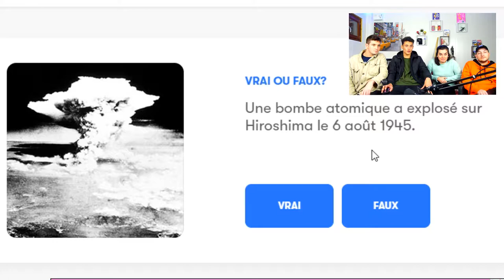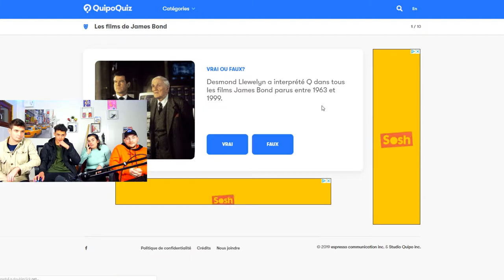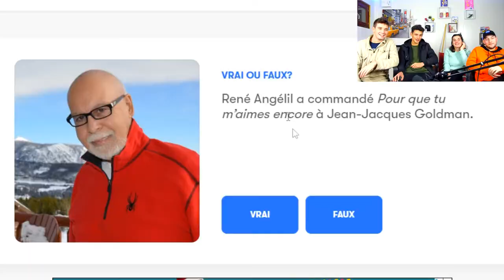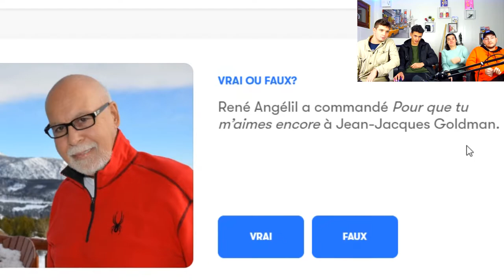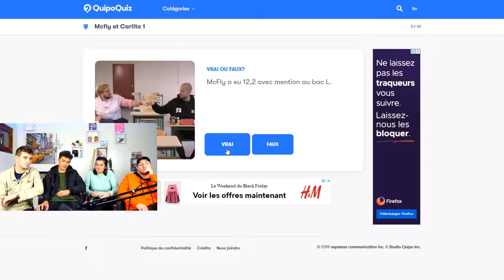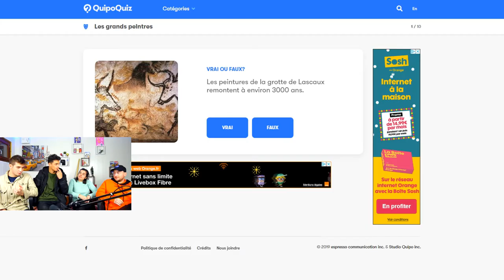SI T'A FAUX TU RACONTE UNE ANECDOTE GÊNANTE ! (Vrai ou faux)